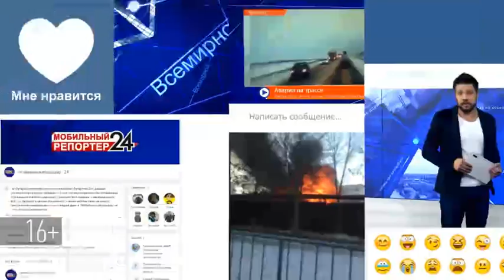Татарстанским школьникам в столовых дают маленькие порции, а мясо заменяют на более дешевую курицу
Такие данные были озвучены на комитете по соцальной политике Госсовета Татарстана. На заседании профильного комитета парламентарии подвели итоги своих посещений школьных столовых.